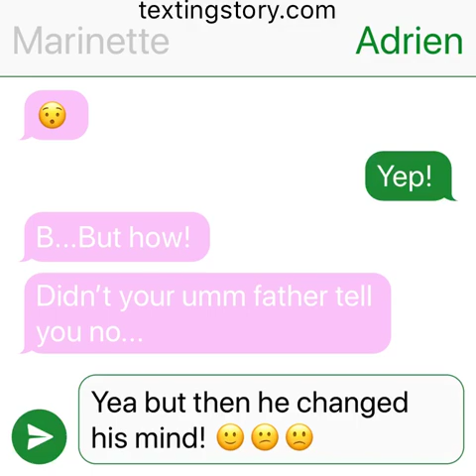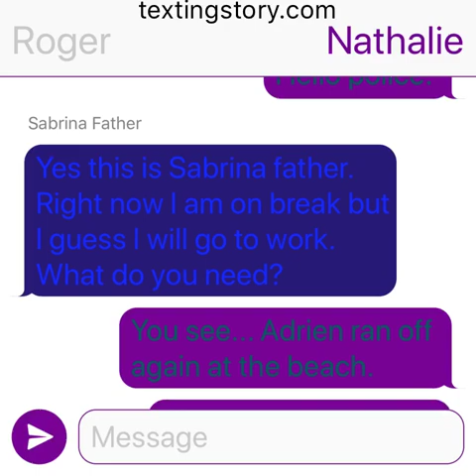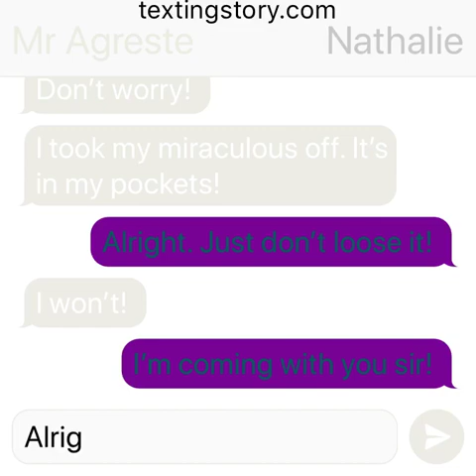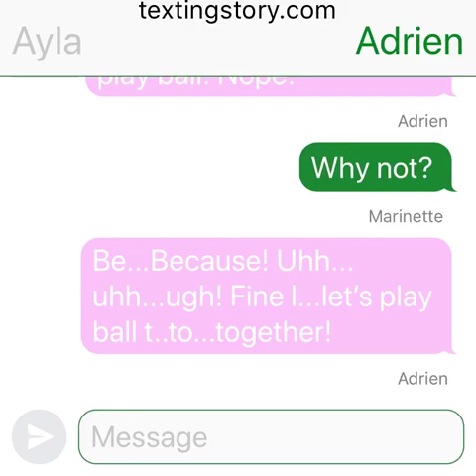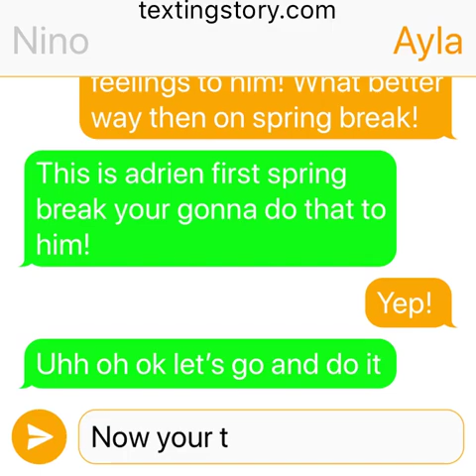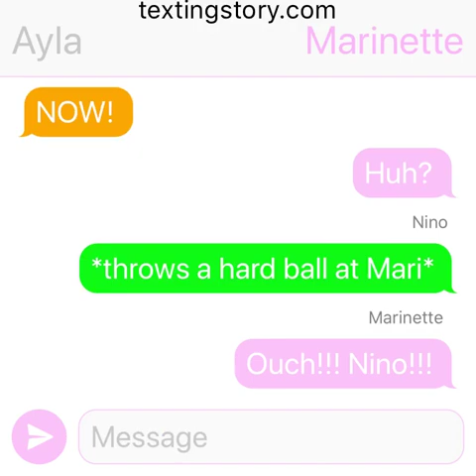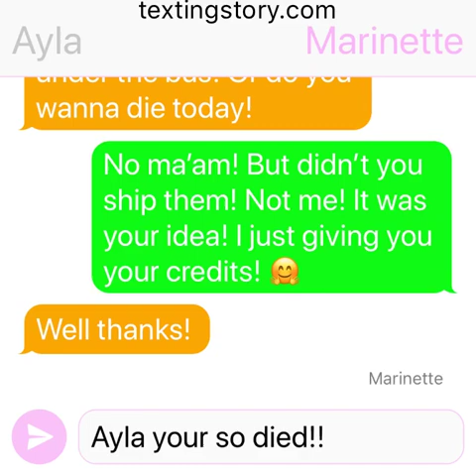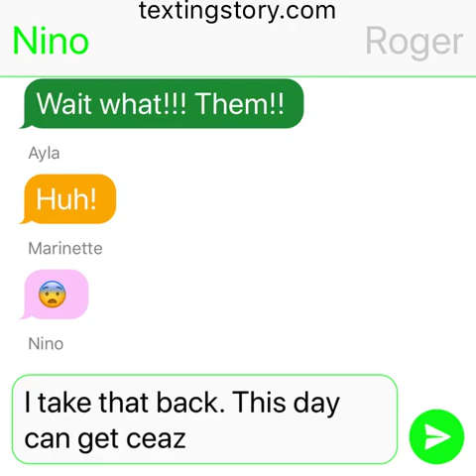Adrienette Spring Break Part 3 (Text Story)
Sorry been a long time. Never got chance to finish this! So I rushed so the idea went bit crazier each episode...